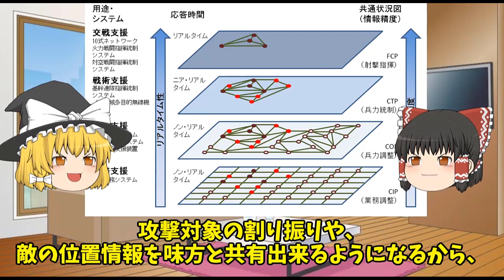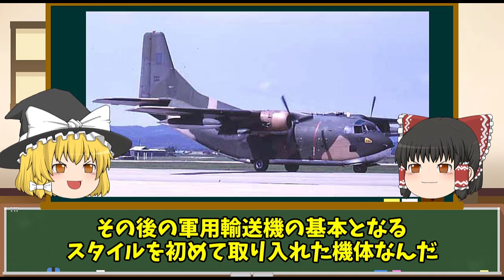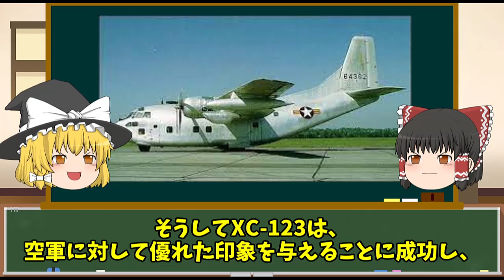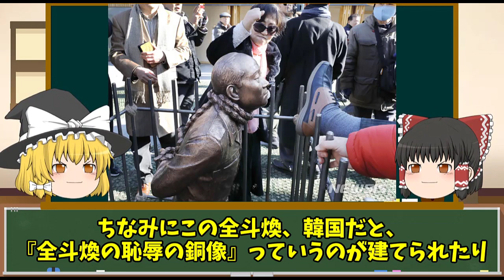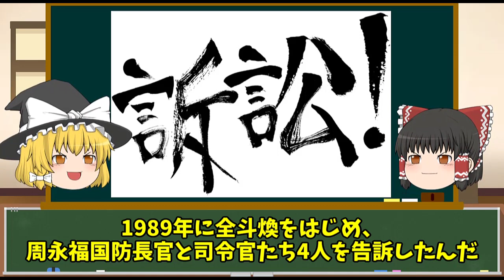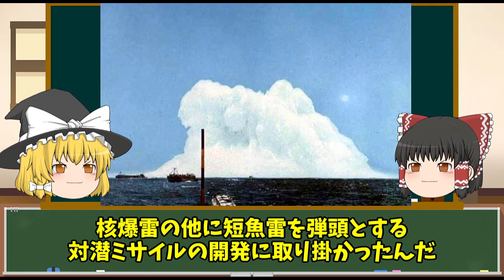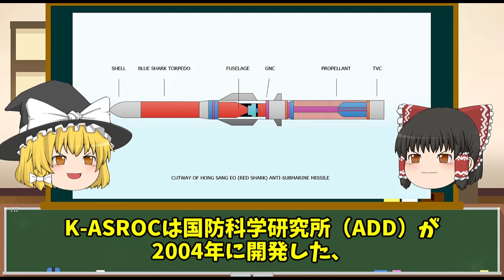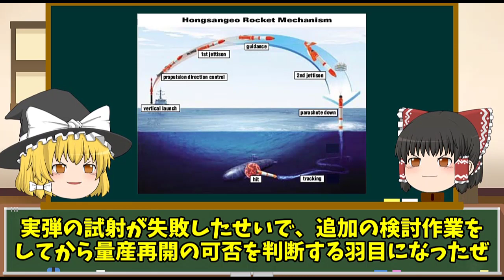韓国軍が誇る軍用機が雨に負けてしまうw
iStock.com/Purplevideos,circotasu,baileystock,komisar,viafilms,3DSculptor,PlotPhoto,snksnksnksnksnk,jjneff,designprojects,AvigatorPhotographer,felixmizioznikov,vesperstock,Treedeo,mutra,Yuri_Arcurs